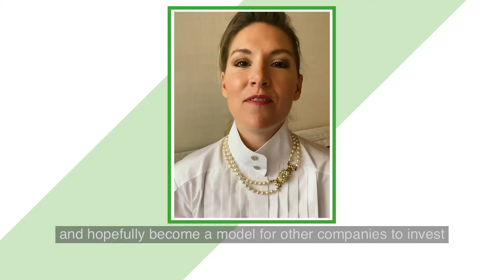Chanel, winner of Best Community Changemaker - RE100 Leadership Awards 2020